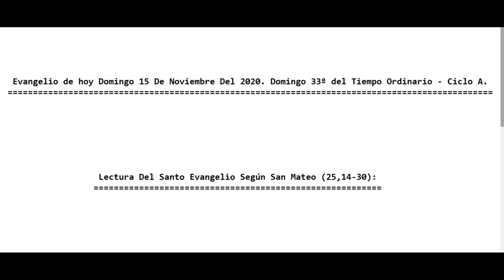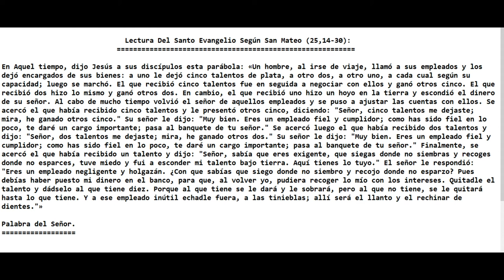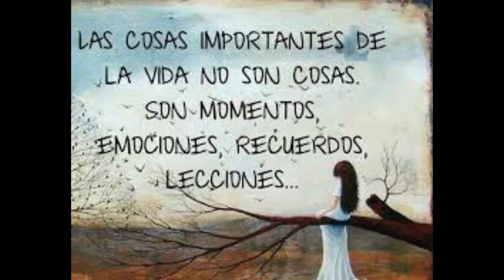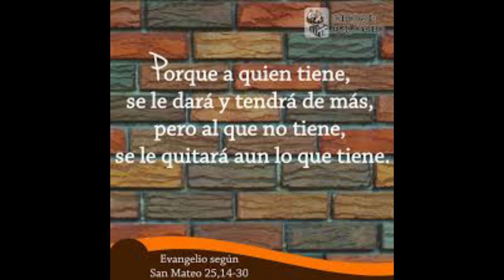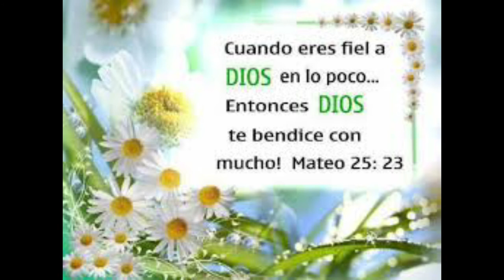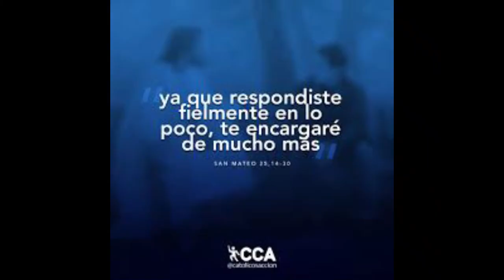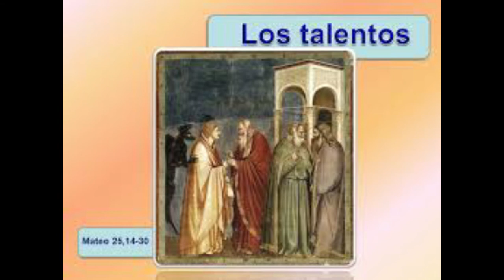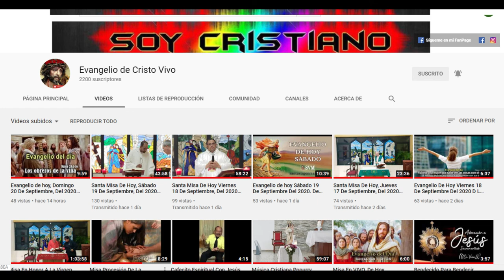Evangelio de hoy Domingo 15 De Noviembre Del 2020. Domingo 33º del Tiempo Ordinario. (P. Alberto)